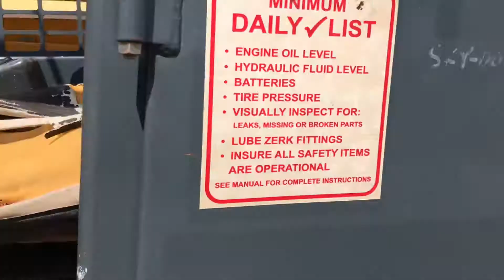2012 GEHL DL12-40 For Sale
2012 Gehl DL12-40 Telehandler. Showing 3,511 hrs. 115 Hp. Operating Weight 25,300 lbs. Lift Capacity 12,000 lbs. 6 Ft Forks. Clean Machine. Great Tires. Starts, runs, drives, and operates.